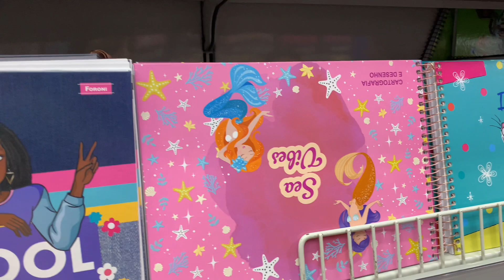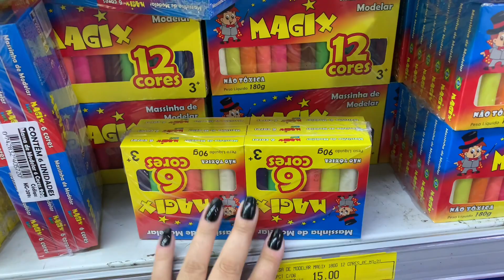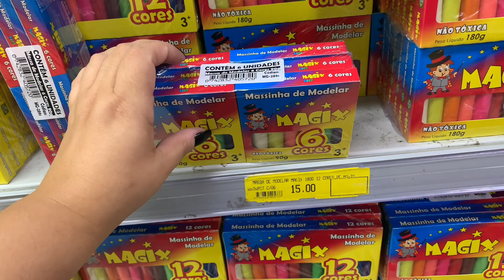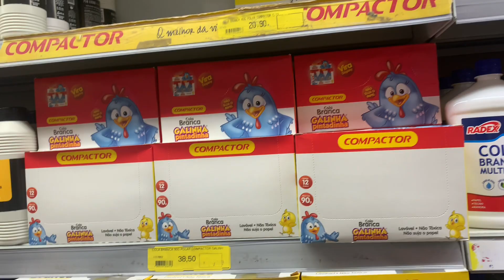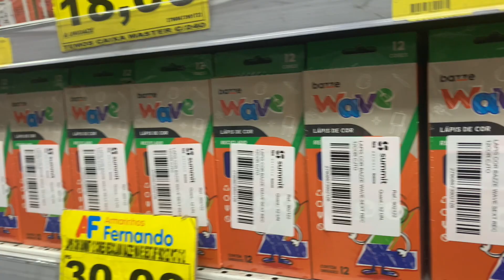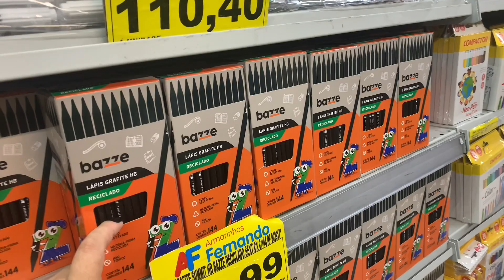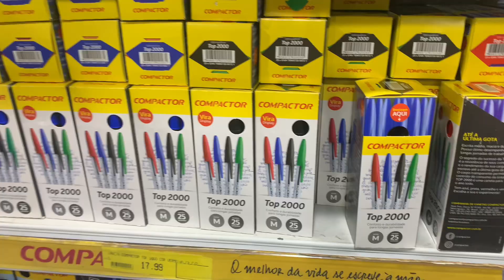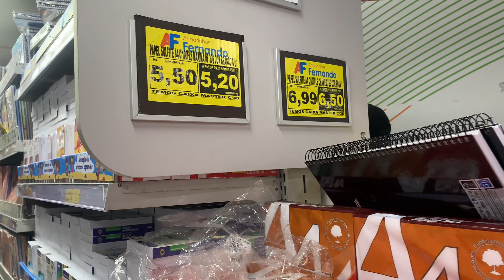MOSTREI OS PREÇO DO MATERIAL ESCOLAR LOJA ARMARINHOS FERNANDO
Sejam Bem Vindo. Um Super beijo!!!